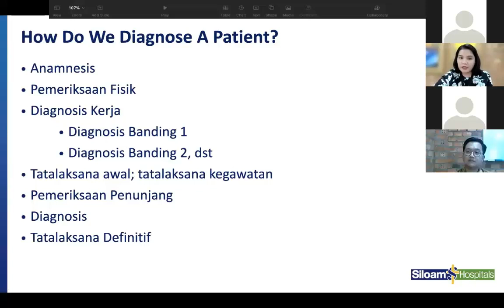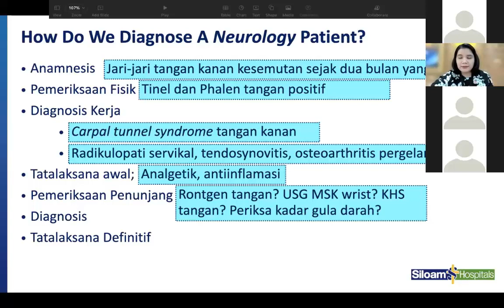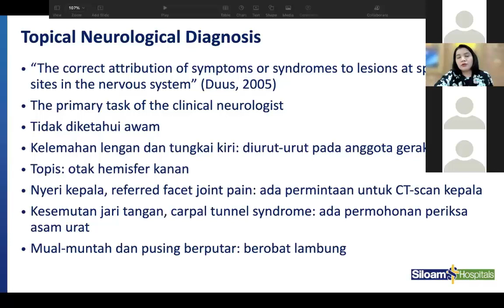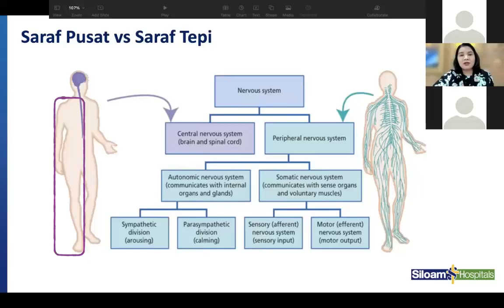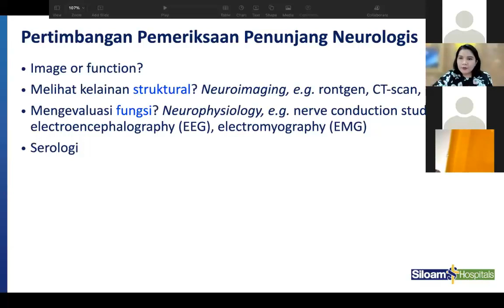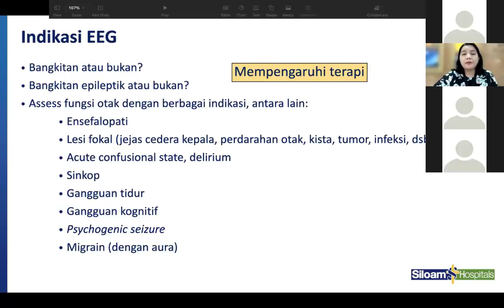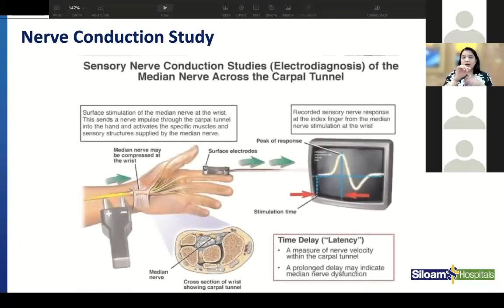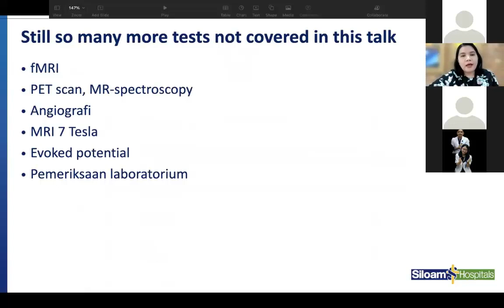DETEKSI KELAINAN PADA SARAF PUSAT DAN SARAF TEPI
WEBINAR